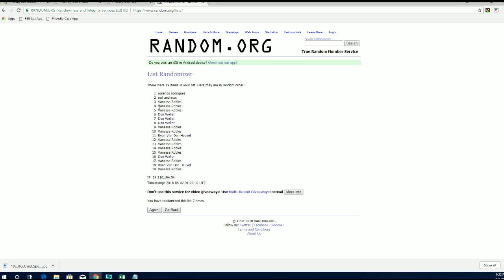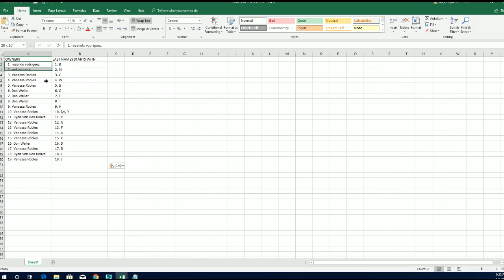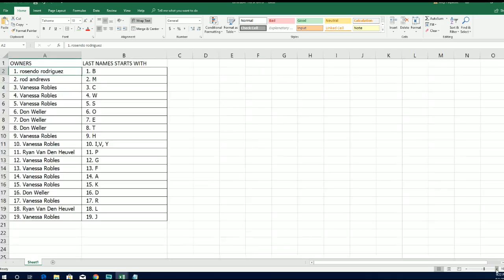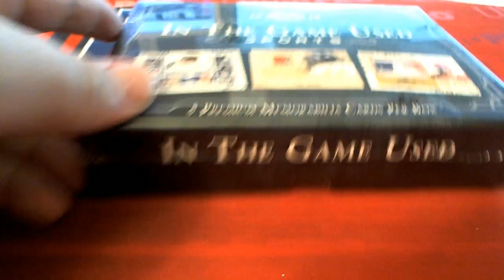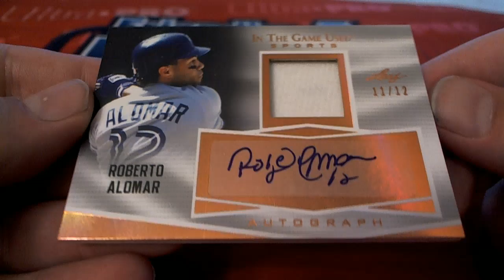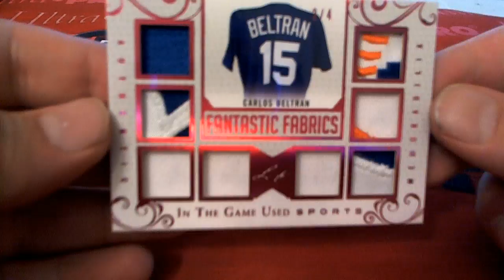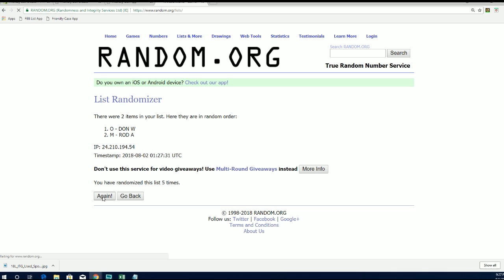2018 Leaf In The Game Used Sports ID 18LEAFITGSPORTS113